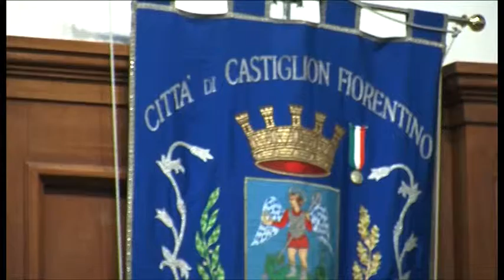Accoglienza, Agnelli: "Ci sono comuni che non fanno abbastanza"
Accoglienza profughi: il sindaco di Castiglion Fiorentino Mario Agnelli attacca i sindaci del Valdarno: “Non fanno abbastanza”